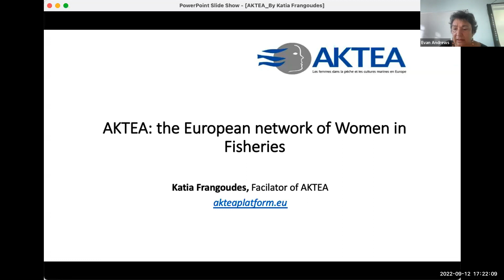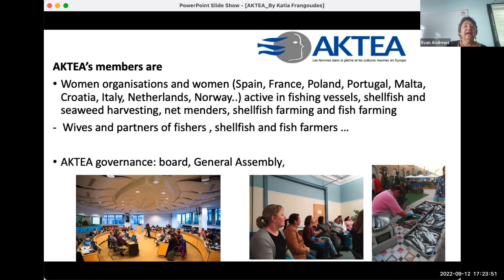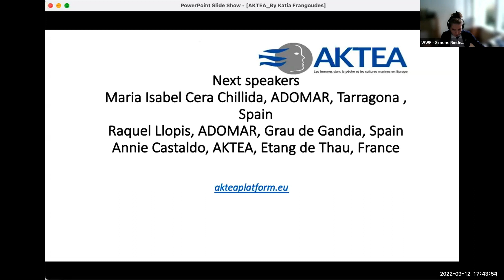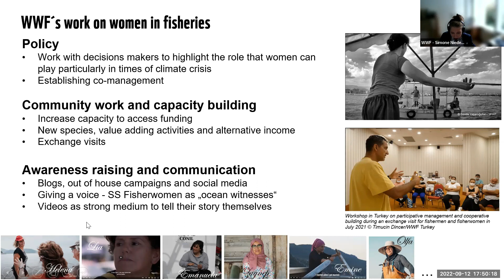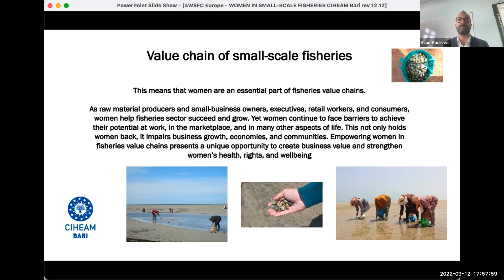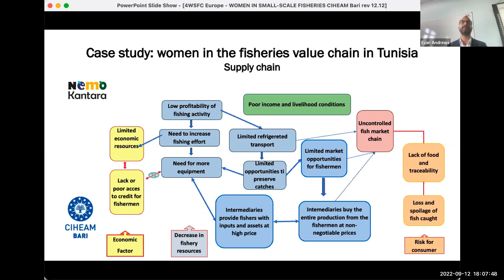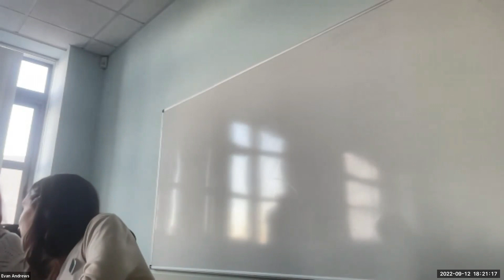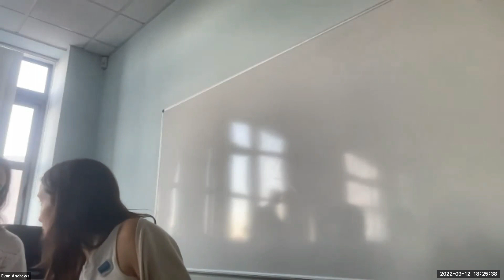Parallel session #2.3–Regional Plan of Action for SSF Mediterranean & Black Sea IYAFA 2022 (PART 2)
The Regional Plan of Action for Small-Scale Fisheries in the Mediterranean and the Black Sea (RPOA-SSF) at the time of the International Year of Artisanal Fisheries (IYAFA 2022): achievements and challenges ahead

PART 2

The Regional Plan of Action for Small-Scale Fisheries in the Mediterranean and the Black Sea (RPOA-SSF; is a historic political commitment setting out a ten-year roadmap towards the long-term environmental, economic and social sustainability of the sector. It builds on the Voluntary Guidelines for Securing Sustainable Small-Scale Fisheries in the Context of Food Security and Poverty Eradication (SSF Guidelines; and sets out the specific principles, objectives and – importantly – concrete actions over nine key thematic areas: scientific research, data, management measures, value chains, participation in decision-making processes, capacity building, decent work, role of women, and climate and environment.

The implementation of the RPOA-SSF is supported by the Friends of Small-Scale Fisheries (Friends of SSF), a regional network of actors sharing common interests and objectives for the subsector. The network aims to promote transnational cooperation and building synergies among ongoing work in the region and plays an integral role in the implementation of the Regional Plan of Action for Small-Scale Fisheries in the Mediterranean and the Black Sea (RPOA-SSF).

THE SESSION
Within the context of the United Nations International Year of Artisanal Fisheries and Aquaculture (IYAFA 2022), this two-hour session will explore the importance of the RPOA-SSF for small-scale fisheries in the Mediterranean and the Black Sea while showcasing initiatives and first hand experiences of the Friends of SSF’s members. The session will take a deep dive into some of topics of the RPOA-SSF and address, for example, participation of small-scale fisheries actors in decision-making processes and capacity building, including the current European stakeholder involvement’s status in the Mediterranean, as well as the role of women in fisheries and actions needed for achieving gender equality.

Organizers:
• Friends of SSF

Speakers:
• Marta Cavallé , Low Impact Fishers of Europe
• Constance Verlhac, GFCM
• Lena Westlund, FAO Fisheries and Aquaculture Division
• Marco Costantini, WWF Mediterranean Marine Initiative
• Sophia Kopela, WWF Greece
• Reda Neveu, MedPAN
• Giampaolo Buonfiglio, MEDAC
• Maria Isabel Cera Chillida, AKTEA network
• Raquel Llopis Morell, AKTEA network
• Simone Niedermuller, WWF Austria
• Stefano Carbonara, CIHEAM Bari